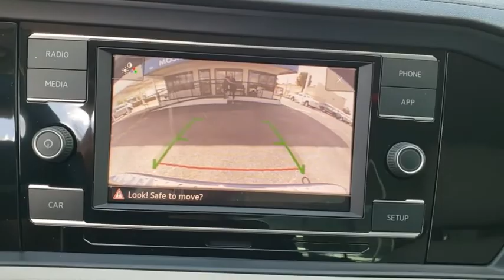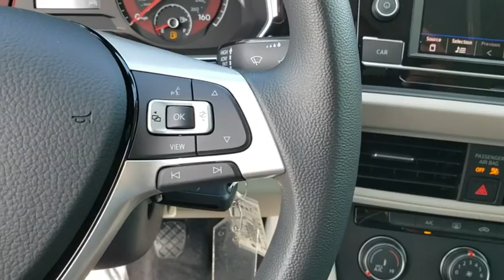2019 Volkswagen Jetta Orlando, Sanford, Kissimme, Clermont, Winter Park, FL 90222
Silk New 2019 Volkswagen Jetta available in Orlando, Florida at Dave Maus VW North. Servicing the Sanford, Kissimme, Clermont, Winter Park, FL area.

Silk 2019 Volkswagen Jetta 1.4T S FWD 6-Speed Manual 1.4L TSI Storm Gray.Recent Arrival! 30/40 City/Highway MPG